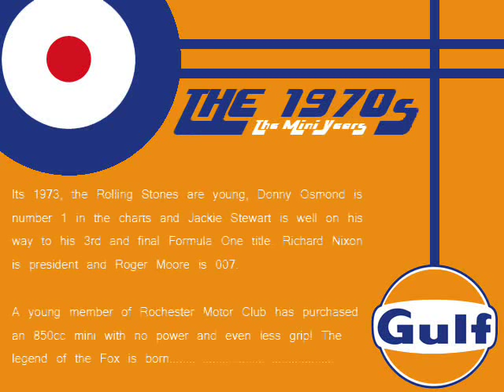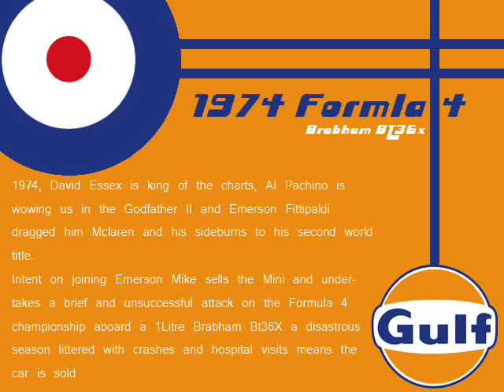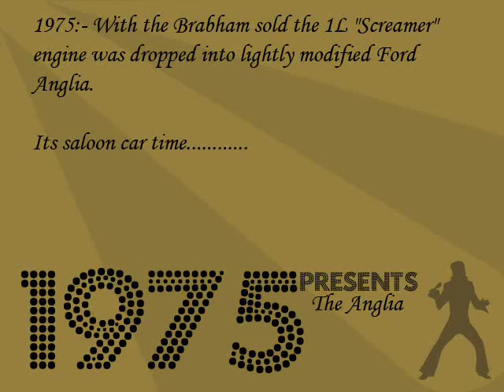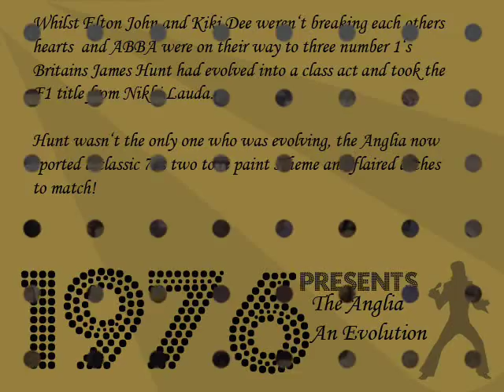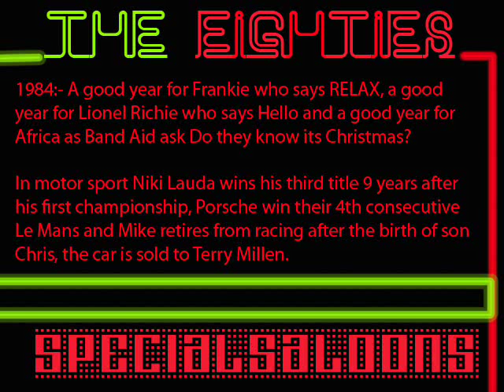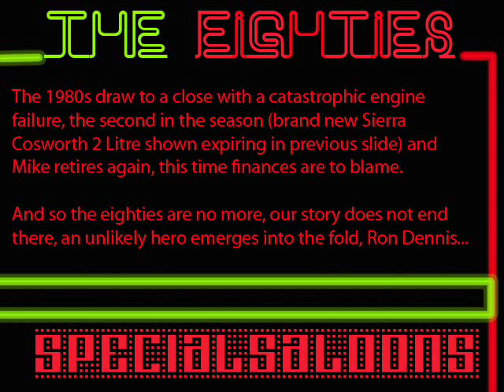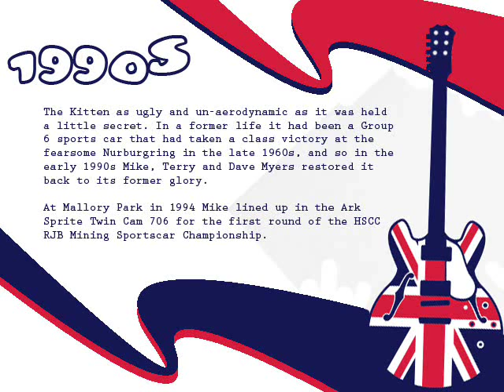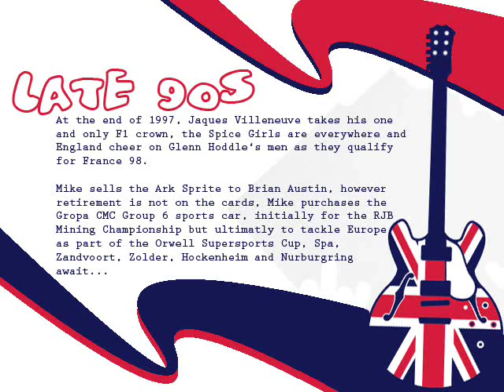The History of Silver Fox Racing (Part 1)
A slideshow showing the history of Silver Fox Racing. This shows 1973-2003 including saloon cars, Formula 4 and HSCC. The action is mainly from Lydden Hill but shows other circuits.

No profit or commercial gain will be made from this video. I have not produced or do I own the music.